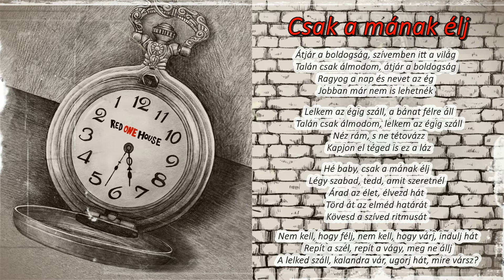RED ONE HOUSE - Csak a mának élj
Red One House - Elveszett idő (Official EP)

Szöveg: Kerék Dániel
Zene: Kerék Dániel
A felvételen közreműködött: Vida Krisztina, Meleg Dezső, Pál Zoltán Márk, Richter „Sördög” Tibor, Héjja Balázs
Felvétel, keverés, master: Boross László (Lezgit Art Stúdió)
Grafika: Madarász Gergely

KONCERTSZERVEZÉS
Pál Zoltán Márk